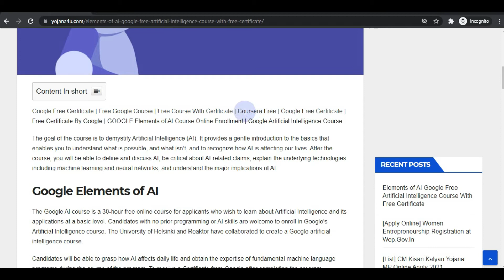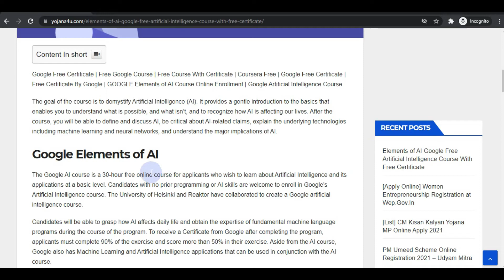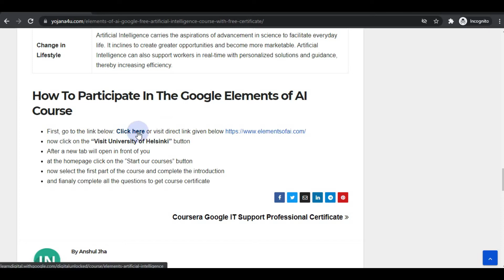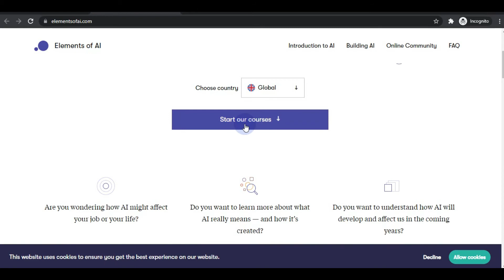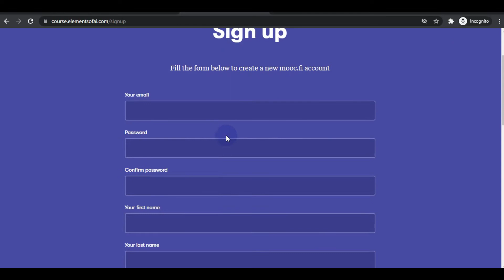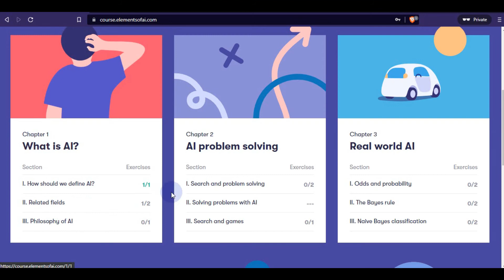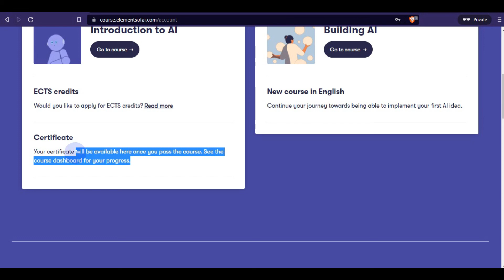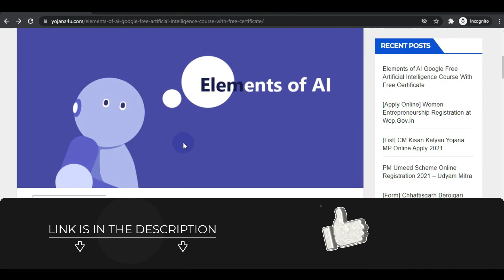Google Free Certificate | Elements of AI Free Certificate Online Apply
Google Free Certificate | Free Google Course | Free Course With Certificate | Coursera Free | Google Free Certificate | Free Certificate By Google | GOOGLE Elements of AI Course Online Enrollment | Google Artificial Intelligence Course

Topic In This Video:

Google Certificate,
Campaign Manager Answers,
Google Free Certificate,
Google Certificate Cloud,
Google Certification,
Google Digital marketing course answer,
Google Certification,

google training
google certificate
digital marketing
online marketing
google analytics academy
google courses
google ads certification
google digital marketing course
free courses
google cloud certification
google learning
google online courses
google analytics course
free certification courses
google certification courses
learn digital with google
google certified educator